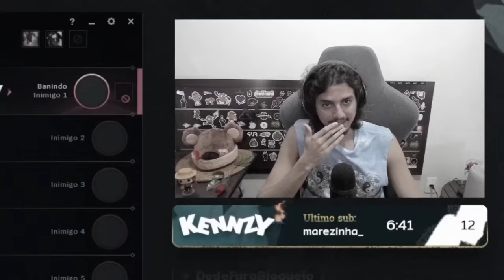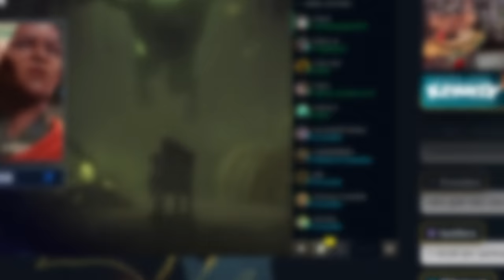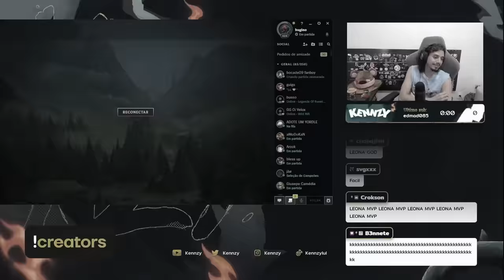KENNZY vs 5 BRONZES! ⚔️